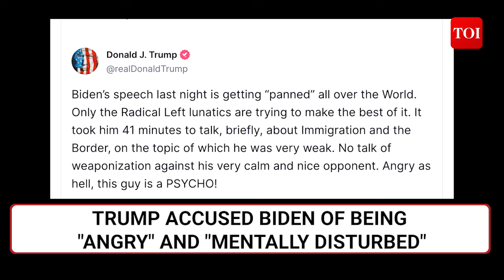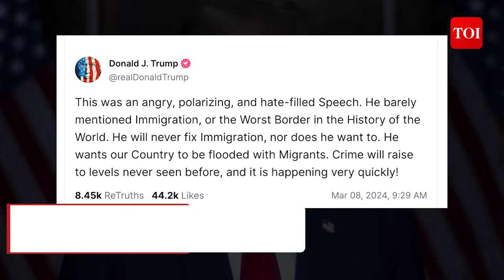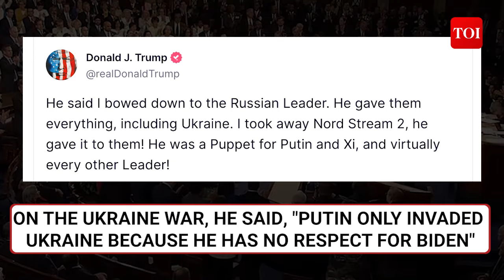Donald Trump Roasts Joe Biden's State Of The Union Speech On Truth Social | Point-By-Point Rebuttal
Former US President and Republican candidate, Donald Trump criticised Joe Biden's State of the Union address, labeling it "terrible" and asserting that Biden suffers from a "terminal case of Trump Derangement Syndrome." Reacting to Biden's speech, the former President remarked to Fox News Digital, "He was angry, mentally disturbed, and misrepresenting a lot of the facts concerning almost every subject he discussed. But he got through it. He is still breathing, and they didn't have to carry him out in a straight jacket. Other than that, I think he did a terrible job." Trump also noted that Biden invoked him nearly a dozen times during the address, referring to him as "my predecessor," and remarked, "He suffers from a terminal case of Trump derangement syndrome, which is only curable through impeachment."